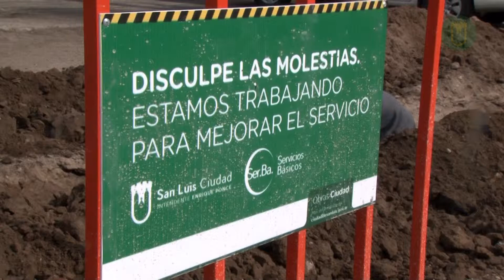EXTENDEMOS LA RED DE CLOACAS EN AVENIDA FRANCO PASTORE